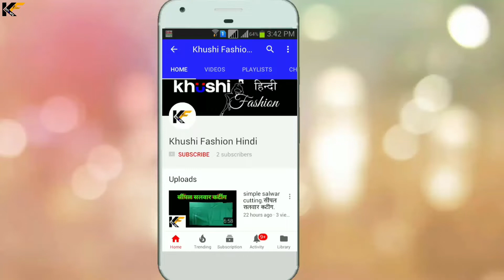चेन का रनर निकल जाए तो कैसे fitting करे?पूरा वीडियो जरूर देखिये.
हमे सपोर्ट करने के लिए paytm ur Upi kar sakte hai
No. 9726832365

2 meter simple salwar cutting। 2 मीटर कपड़े में सिंपल सलवार की कटिंग